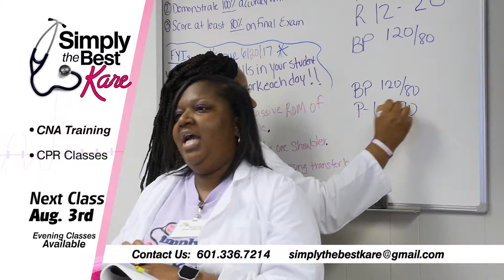WDAM Commercial - Simply the Best Kare - Aug 3rd Class